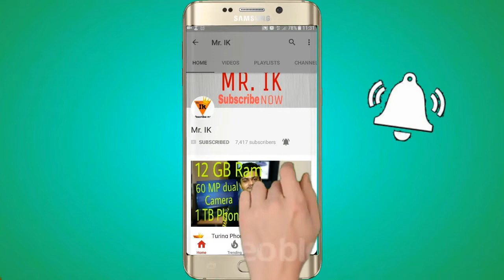Turing Dark Wyvern Flagship Edition || Unboxing & Review || Mr. IK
Hello Dosto mera naam Ishwar Kapde hai aur me aapka swagat karta hu Mr. IK YouTube channel pr aaj ki is video me maine aapko teaser bataya Dark Wyvern Flagship Edition ka jiski hum Unboxing to nahi kar payenge. umeed karta hu aapko video pasand aayengi.

Samsung Galaxy M01 Core (Black, 1GB RAM, 16GB Storage)

Samsung Galaxy M01 Core (Black, 2GB RAM, 32GB Storage)

Redmi 8A Dual (Midnight Grey, 2GB RAM, 32GB Storage)

itel A48 (Gradation Green, 2GB RAM, 32GB Storage)

My Microphone

My DSLR (22000rs)